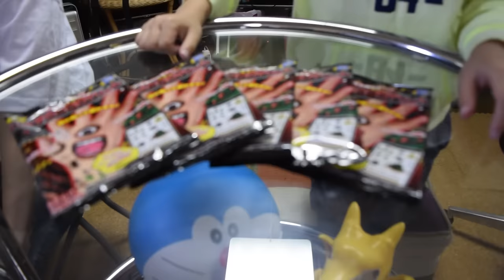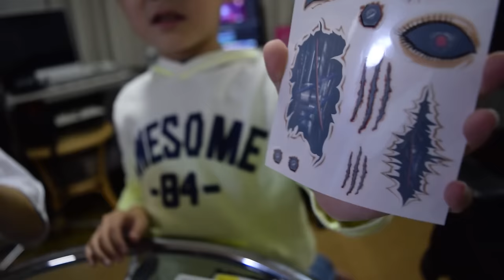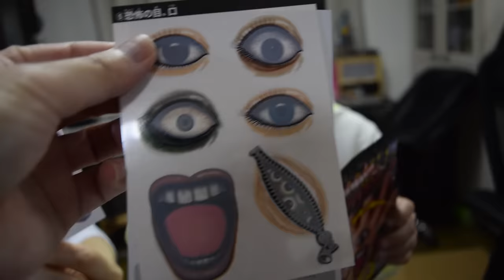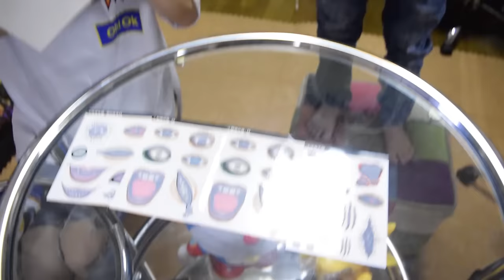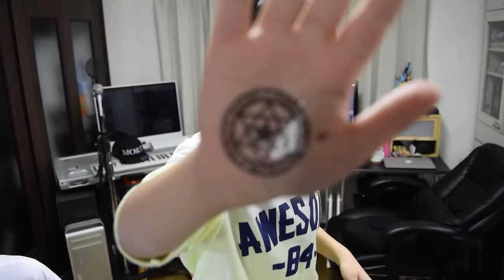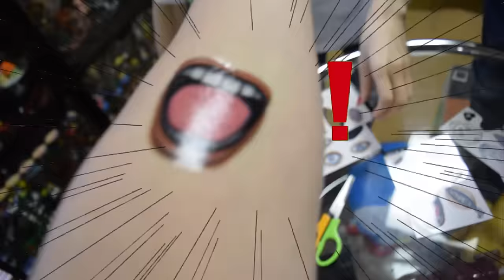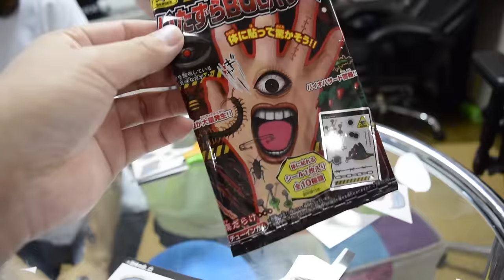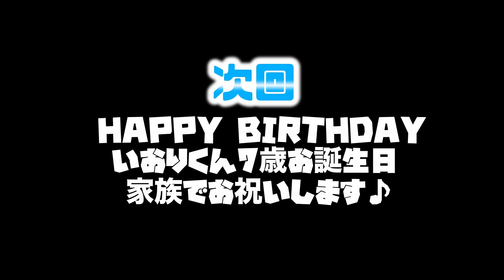いたずらBODYシール ハロウィン なりきり ゾンビ おばけになれる！？ホラー メイク タトゥーシール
今回は、いたずらBODYシールで遊びました☆
水転写仕様なので、手や腕に簡単に貼ることが出来ます♪
ハロウィンや仮装パーティーなど、いろんなイベント行事にオススメです！

エンディングテーマ【Music by All Day Players - あの宇宙へ2013】
[Amazon MP3]

次回予告ソング【SORA2014】
iTunes、Amazon MP3、Music.jpなどで配信中！